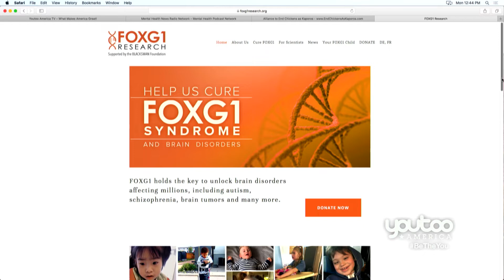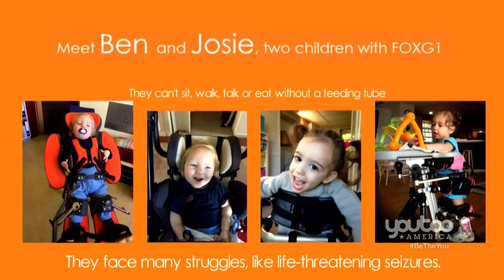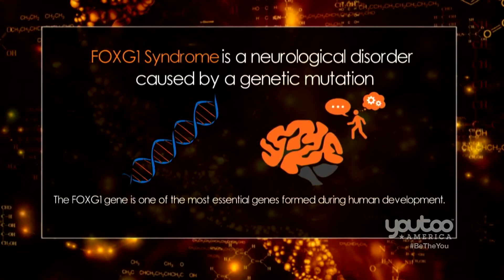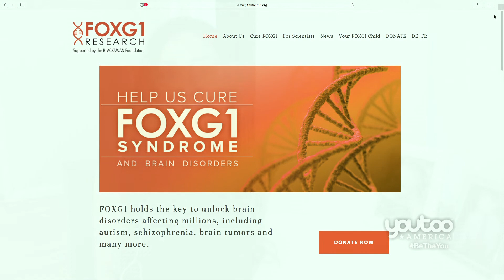Nicole Johnson on America Trends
FOXG1 Research Foundation Co-founder Nicole Zeitzer Johnson shares her experience and advice on How to be an Advocate for Your Child. Simple tips for navigating, what could be, an overwhelming journey, with confidence and success.